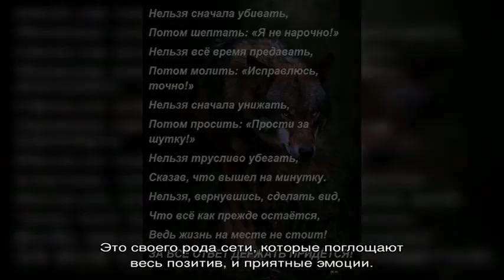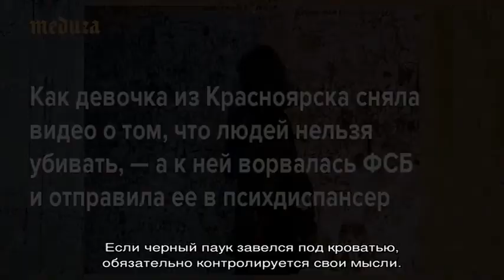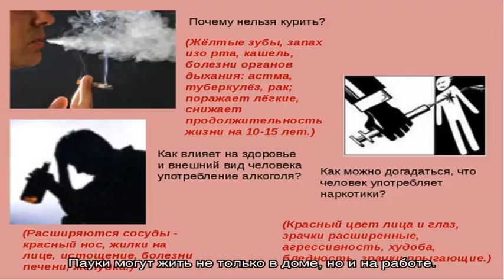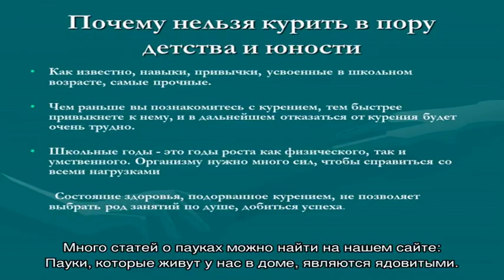Почему нельзя убивать пауков дома: приметы, поверья